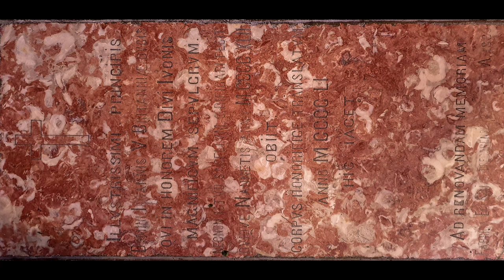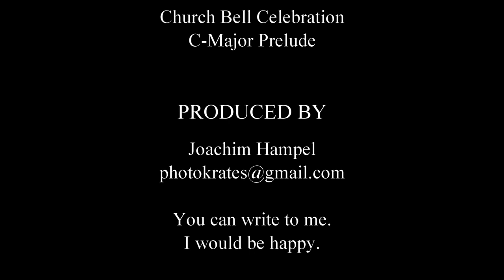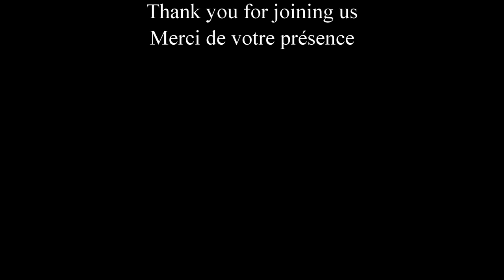Tréguier-Frankreich-Bretagne. Ein Video, das Dir hilft von CORONA zu entspannen.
Ein wunderschöner Ort das in seiner Ursprünglichkeit belassen wurde. Die Kathedrale ist imposant und hütet die Reliquien des Namensgebers.
Ein Ort, dass man unbedingt besuchen soll, wenn man die Gegenwart für ein paar Stunden vergessen möchte.